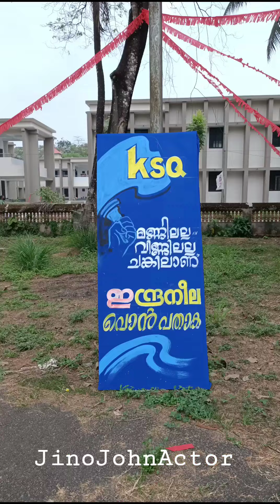Sree Sankera University kalady | Kalady University College | LailaFilm Shoot Film Location | Moments